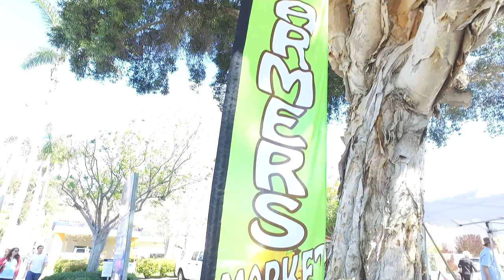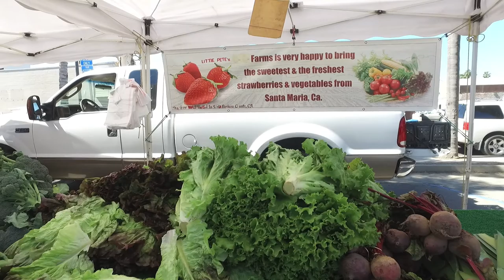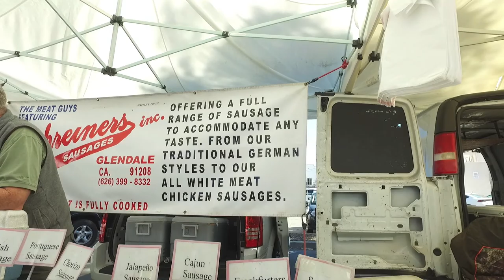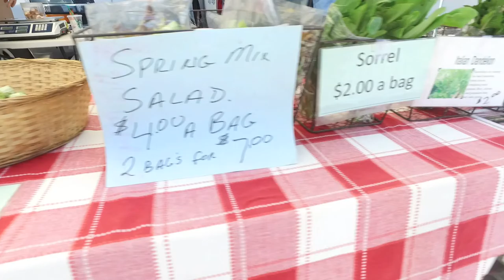Downtown Ventura Farmers Market with Mike Love Ventura Realtor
Take a tour of the Downtown Ventura Farmers Market with Mike Love Ventura Realtor